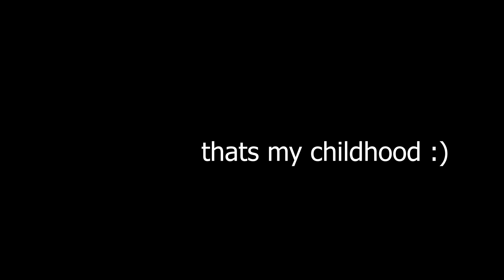childhood.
I’ve mentioned in the past that I don’t remember much of my childhood. I don’t have any idea whether this is just bad memory or trauma or what, but I can’t remember much. Luckily, I’ve always wanted to do youtube. When I was younger, I would throw random videos on youtube in hopes that maybe I would get lots of views. There are TONS of these videos.
 Using my master editing skills, I threw together a compilation of all these videos to kind of show what my childhood was like considering I don’t remember it. I can say I do remember some of this stuff from a 3rd person perspective, but I don’t remember actually being there. The video is about 3 minutes long and you HAVE to watch all the way through. Trust me, it is worth it. I hope you like this.

and no this isnt a minecraft video lol